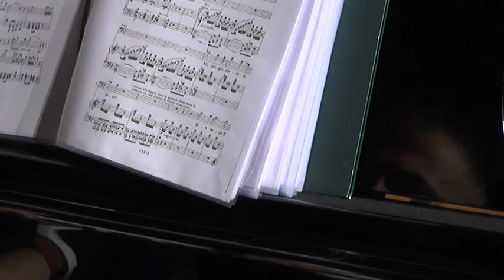KONCERT ''PAVAROTI KROZ NOTU I REČ''